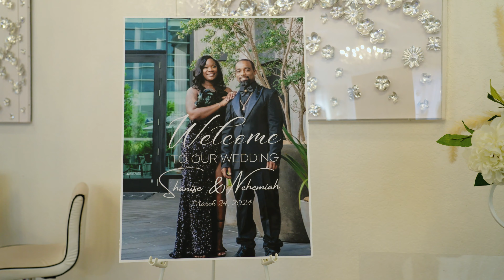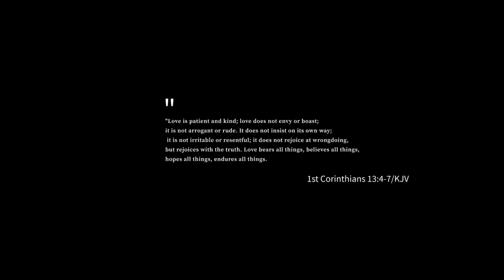A Vow of Loyalty: The Brumfields Documentary Wedding Day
Hello, YouTube family! I am thrilled to share with you a documentary-style wedding highlight video that I shot over the weekend. Our goal was to create a home movie feel with zooming in and out, and I am proud to say that we succeeded in doing so with the Sony FX6 camera with 24-105 F/4 lens. To handle low light situations, we used two GVD lights, which helped us maneuver through the event with ease.

Besides the technical details, I must say that the wedding was nothing short of amazing, and I am confident that the Brumfields will cherish this video for years to come.